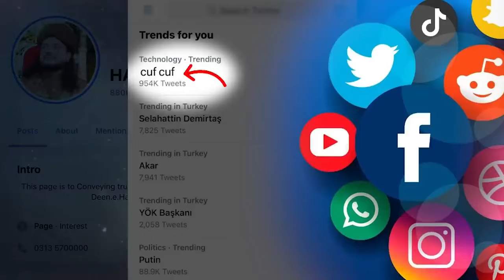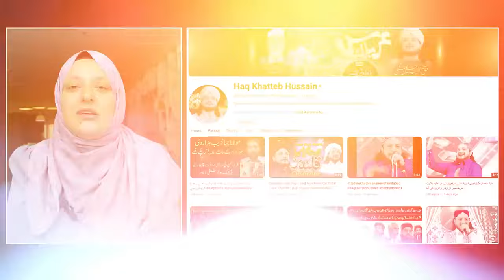Turkish Female Youtuber Exposed Haq Khateeb | Exclusive interview of Türkan Atay | Iqrar ul Hassan